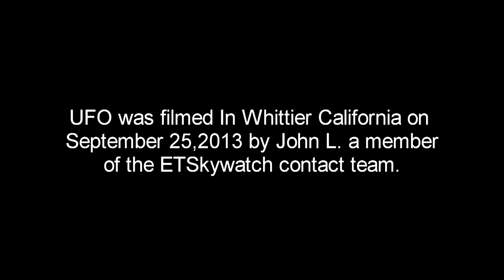UFO Sighting Over Whittier California September 25, 2013